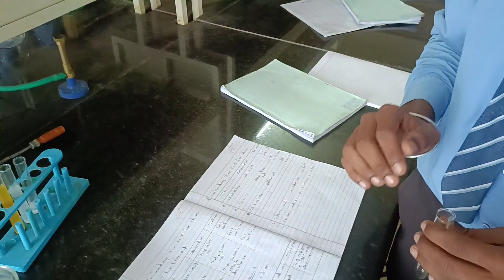BSC_PR_NO 01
identification of an cations